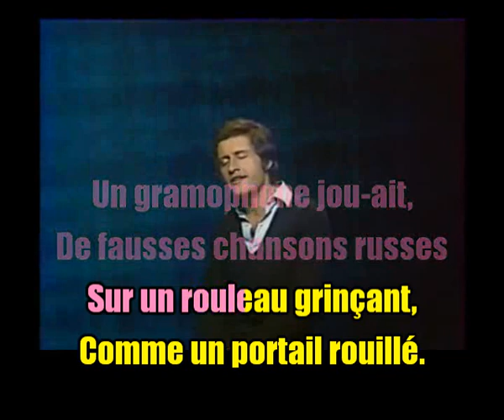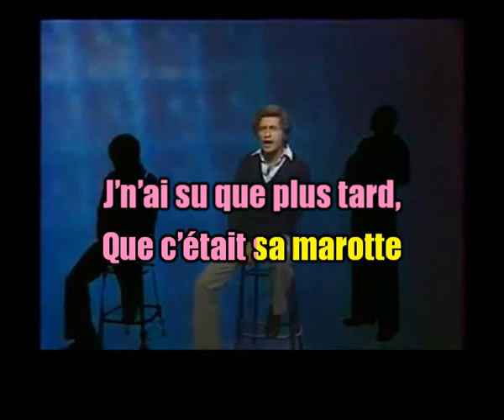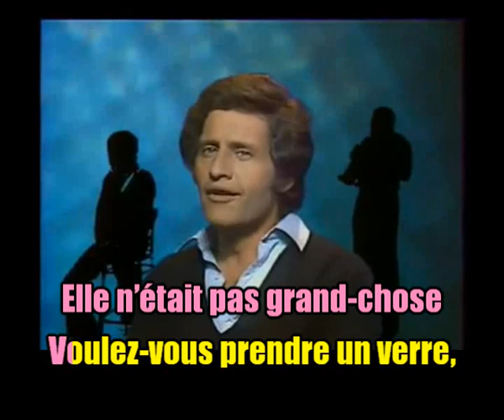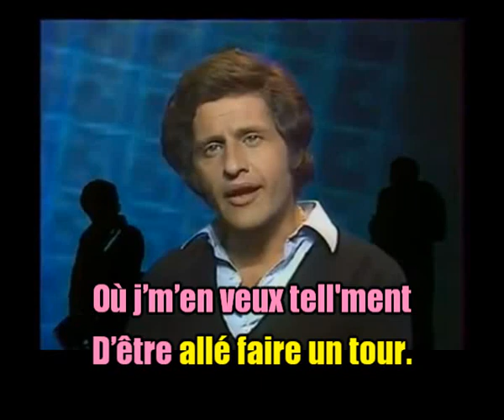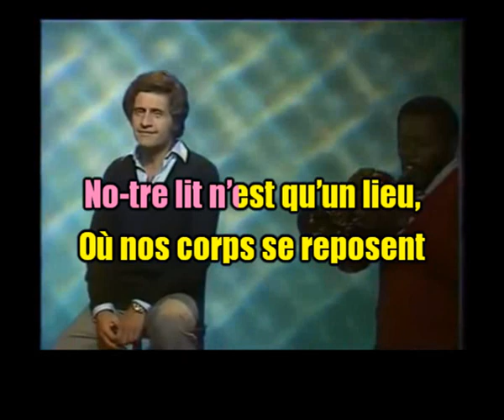KARAOKÉ Joe Dassin Le Marché Aux Puces The Guitar Don't Lie Création JP Karaoké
Joe Dassin enregistre une adaptation anglaise de la chanson "Le Marché aux puces", adaptée par Tony Joe White ; "The Guitar Don't Lie sort en 1980, sur l'ultime 45 tours du chanteur1.
En 1995, Tony Joe White enregistre à son tour "The Guitar Don't Lie" sur son album Lake Placid Blues.
En 1991, Étienne Roda-Gil, sur la musique de la chanson Le Marché aux puces, imagine de nouvelles paroles et écrit pour Johnny Hallyday la chanson "La guitare fait mal", (que j'ai fait en karaoké) qu'il enregistre sur l'album "Ça ne change pas un homme".
Bises les amis et bon chant.
Aimons nous vivants ! 💚💚💚
JP